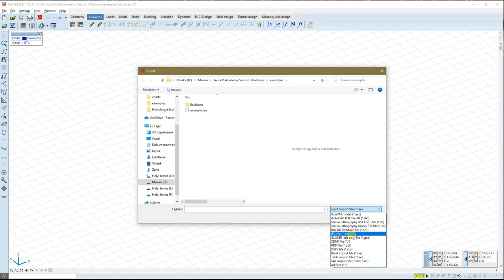AXISVM X7 R3 - IFC and AXISVM